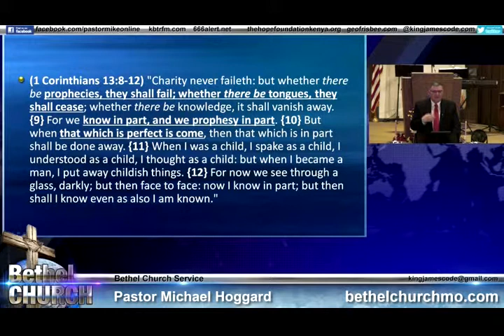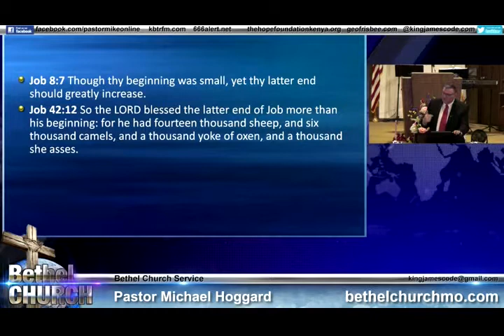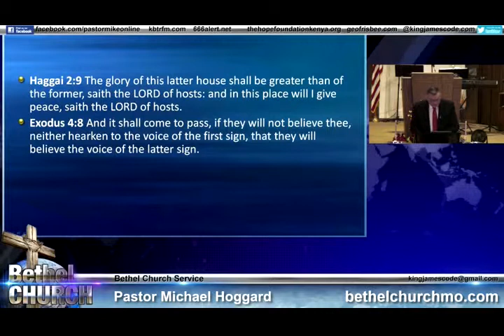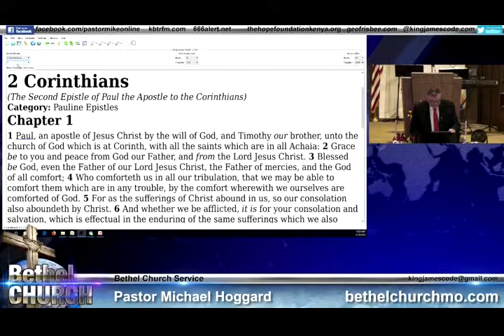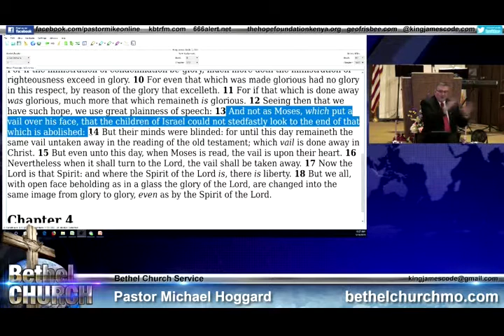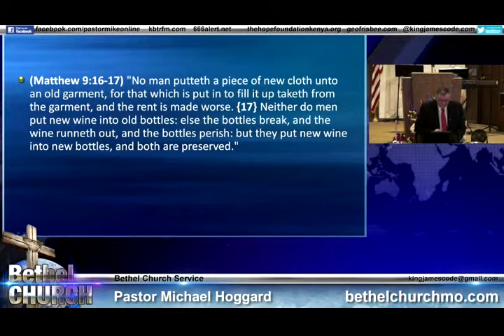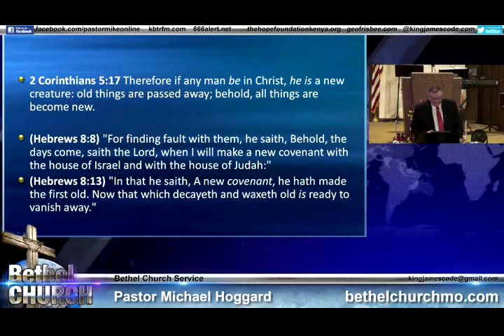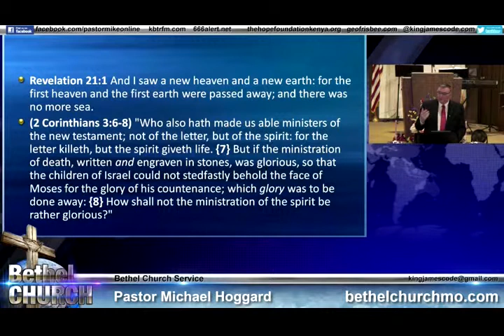He Taketh Away the First - Mike Hoggard